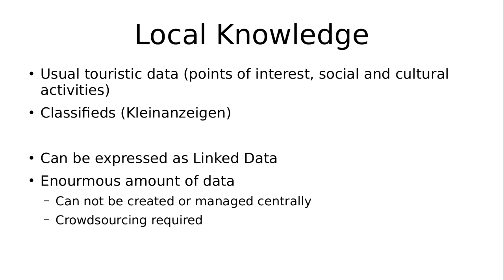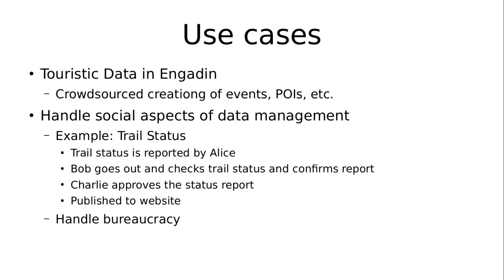Lightning Talk - openEngiadina - Adu O'Hara - DINAcon 2019